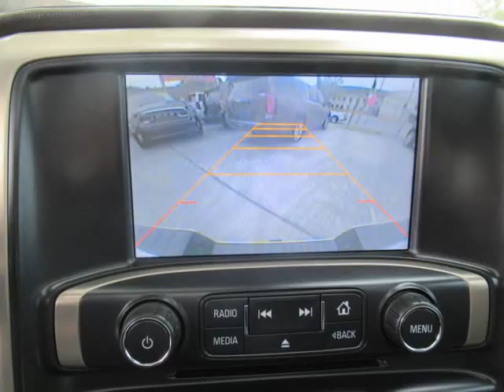2015 GMC Sierra 1500 2WD Crew Cab 143.5" Denali (Houston, Texas)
6724-A Sherman St
Houston